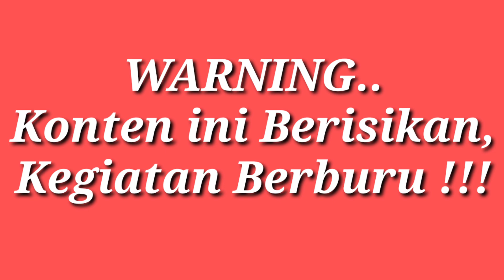Hunting Tekukur bersama Kawan..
Berburu Tekukur adalah hak yg sangat menyenangkan..dan saya Hunting Tekukur kebetulan di temani kawan saya . semoga kali ini kita bisa poin..